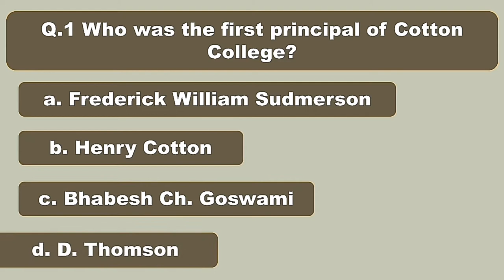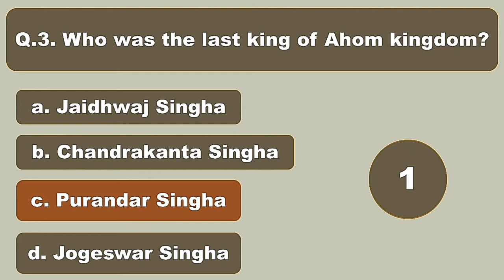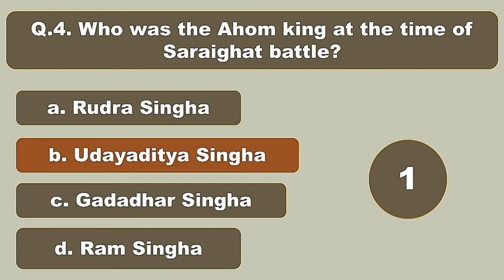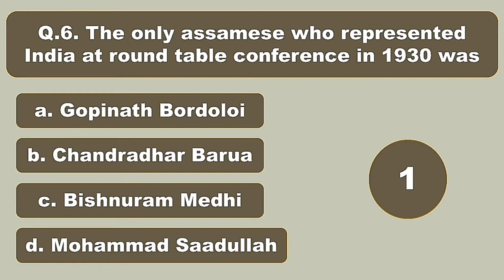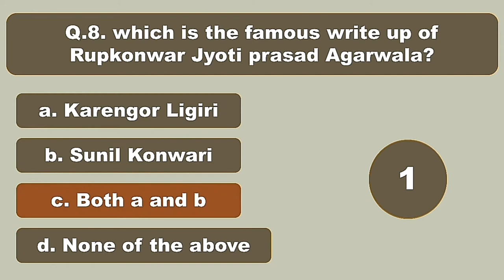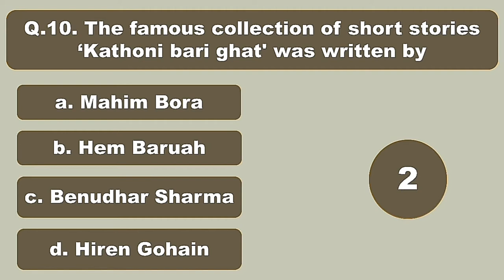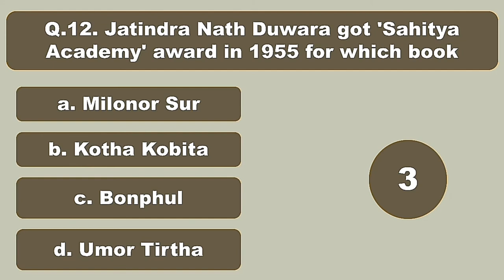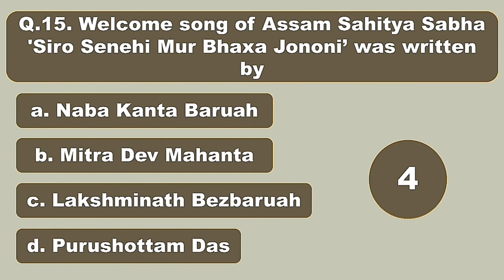Assamese GK || Assam GK For Competitive Exams || Assamese GK questions and answers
Hello Everyone
Here we are with 15 important questions of Assam GK